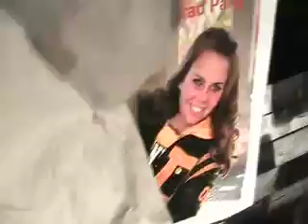After Dark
Another video from a community that is out of this world!!